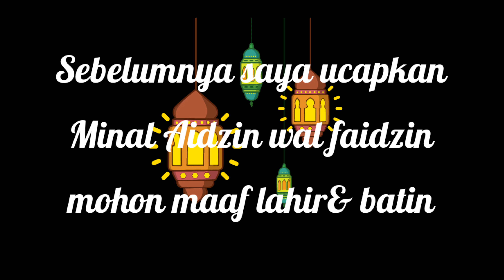🔴BERBURU AYAM HUTAN - ketemu ular kepala segitiga